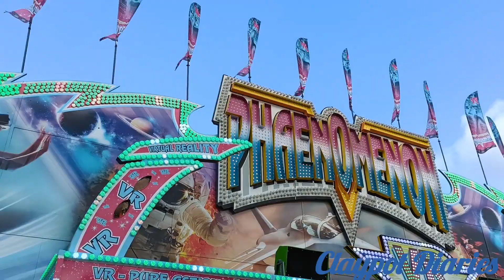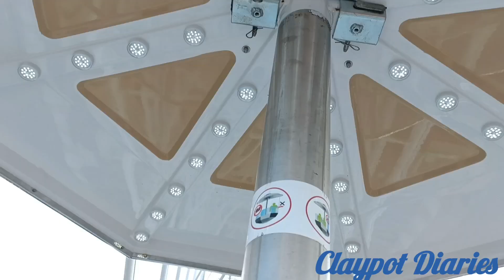ഒരു സംഭവം തന്നെ "Juni-Markt" 👌👌 പൊളിച്ചു... കലക്കി... തിമിർത്തു....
എല്ലാവർഷവും ജൂൺ മാസത്തിൽ മുടങ്ങാതെ ജർമ്മനിയിലുള്ള ചെറിയ ചെറിയ നഗരങ്ങളിൽ നടത്തപ്പെടുന്ന ഒരു ആഘോഷമാണ് "Juni Markt ", അല്ലെങ്കിൽ പറയാം പല പല ആഘോഷങ്ങളിൽ ഒന്ന് എന്ന്...!!! Sommer എപ്പോഴും ആഘോഷങ്ങളുടേതാണ്.. അത് പല പേരുകളിൽ പല രൂപങ്ങളിൽ ഇവിടെ ഓരോ നഗരങ്ങളിലും വന്നുകൊണ്ടേയിരിക്കും😊